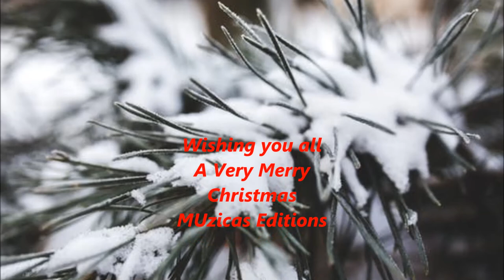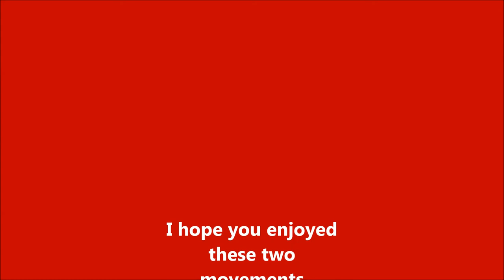Xmas Movie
Christmas Movie Two Movements 'A Yule Tide Greeting' and 'The Wassail Cup' from Xmas Suite 'Stocking Fillers'. Music composed by Paul Coles. Sheet Music from: